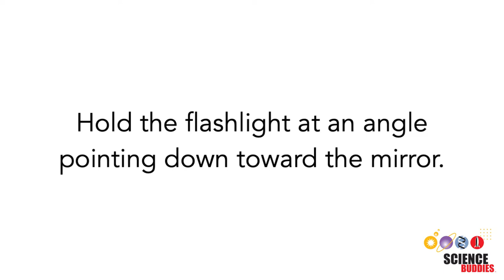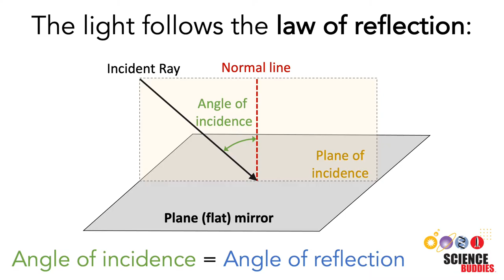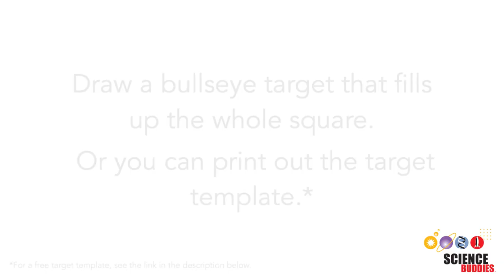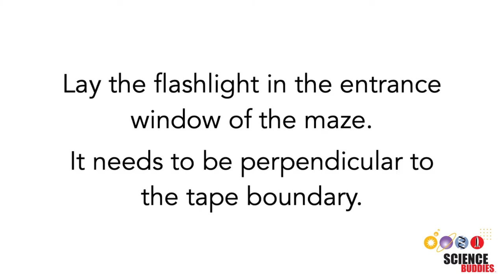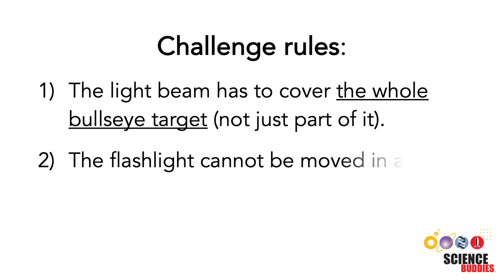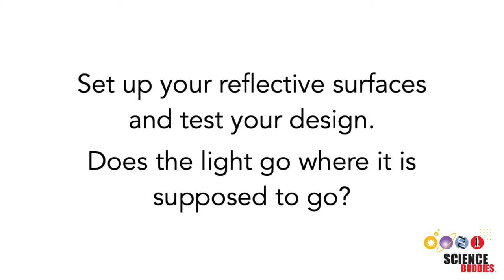Solve A Mirror Maze Reflection Challenge! | STEM Lesson Plan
You probably know that light travels in straight lines. So, how can you guide a light beam through a maze and around obstacles to a target? You can use mirrors to do that! As light bounces off of reflective surfaces, you can redirect a light beam to wherever you need to if you place the mirrors correctly. Can you solve the mirror maze challenge shown in this video? Written instructions as well as free maze and target templates are available on our website at

00:00 - Intro
00:21 - Learn about the law of reflection.
01:18 - Build the maze.
04:06 - Solve the maze.